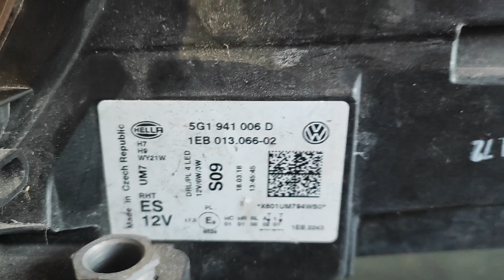VW Golf 7 lift prawa lampa oryginał Hella cena 450 zł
Prawy reflektor firmy Hella do samochodu VW Golf 7
Lampa posiada wszystkie uchwyty - nie klejone - klosz normalne ślady używania. Lampa w zestawie z żarówkami
Gwarantowana szybka wysyłka pod wskazany adres.
Wysyłam również za pobraniem .